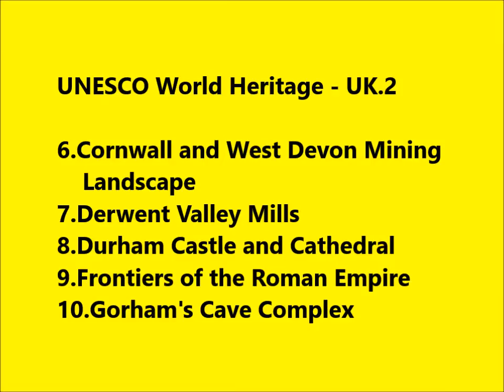உலகின் பெரிய செம்புச் சுரங்கம் ! நூற்பாலைகள் தோன்றிய வரலாறு ! பகையின்றி வாழ்ந்த குகை மனிதன் !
UNESCO World Heritage - UK.2

6.Cornwall and West Devon Mining  Landscape
7.Derwent Valley Mills
8.Durham Castle and Cathedral
9.Frontiers of the Roman Empire
10.Gorham's Cave Complex